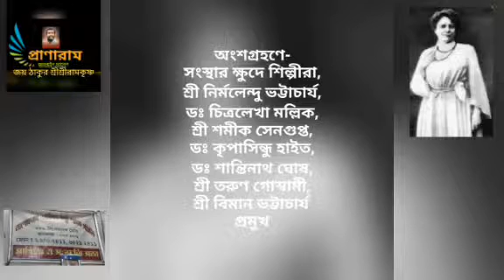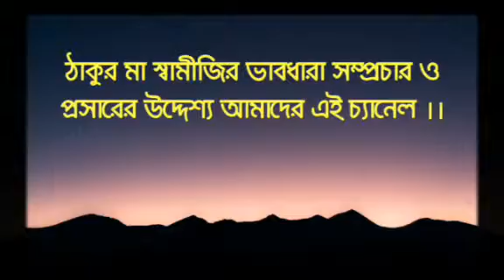২য় পর্ব || নিবেদিতার দীক্ষা দিবস উপলক্ষে আয়োজিত অনুষ্ঠান